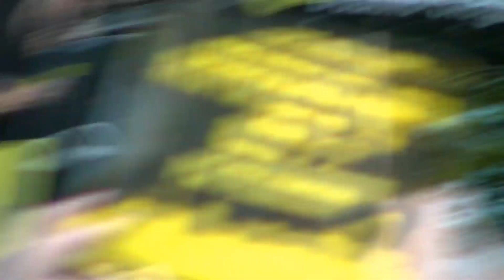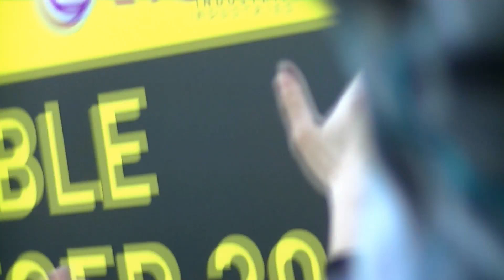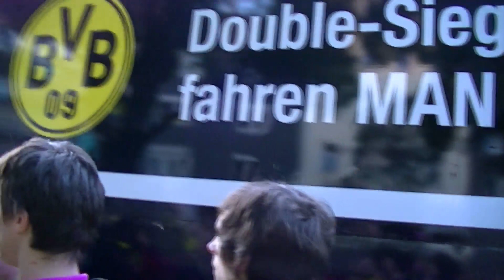Borussia Dortmund Feier 2012 Full HD